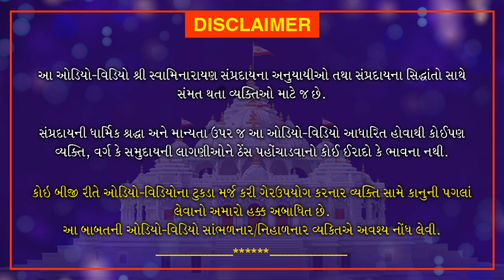Bhaktaraj Dadakhachar Aakhyan Part 38 | ભક્તરાજ દાદાખાચરનું આખ્યાન Part 38 | June 05, 2021